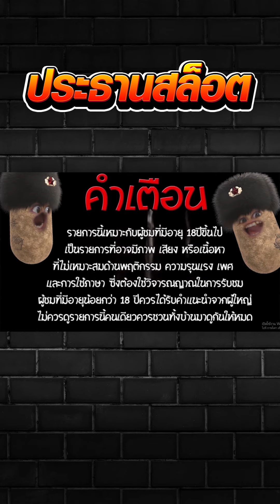เกมมาจองเวย์1 เกิดของจริง กด1ทีแตกหมื่น!! 😱 Mahjong Way สล็อตค่าย PG